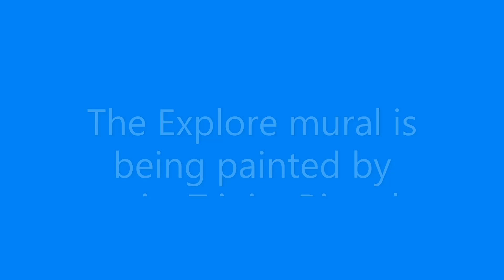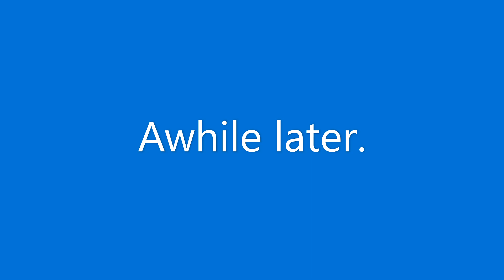New EXPLORE Mural Commissioned by City on the FOE EAGLES building is almost complete TRINITY RIVARD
New EXPLORE Mural Commissioned by City of Zephyrhills, on the FOE EAGLES 3752 building almost complete. Painted by artist TRINITY RIVARD